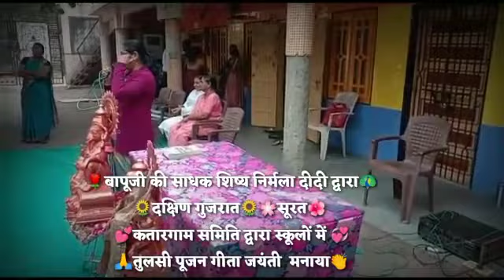Surat Bsk 1 Tulsi pujan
*🌹दक्षिण गुजरात🦚*
    *🌻सूरत में 🌴*
*♥️बापूजी के कृपा पात्र शिष्य वासुदेवन्न्द जी निर्मला दीदी और अनुराधा दीदी के मार्गदर्शन में ♥️*
*🤷🏻‍♀️अनेक स्कूलों में मनाया तुलसी पूजन और गीता जयंती की कुछ झलके अवश्य देखो*